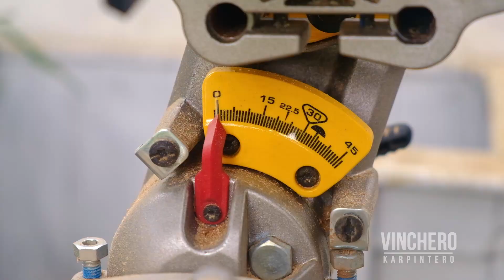Butcher Block Coffee Table Easy Build - 4mins edit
This is the shorter version of the full build. We had to replace our old coffee table so I decided to make this butcher block style coffee table for our home out of some hardwood. Special thanks to Lotus Tools Philippines and Rubio Monocoat for supporting this project!